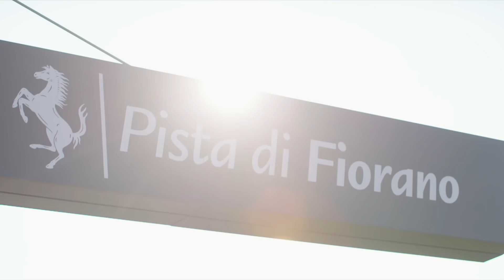Getting To Know Sebastian Vettel | Seb on social media, his F1 legacy and emptying the dishwasher!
Martin Brundle sits down with Ferrari's Sebastian Vettel to get to know the real Seb! Why does he abstain from social media? What does he think his F1 legacy will be? And how much does he help out around the house?